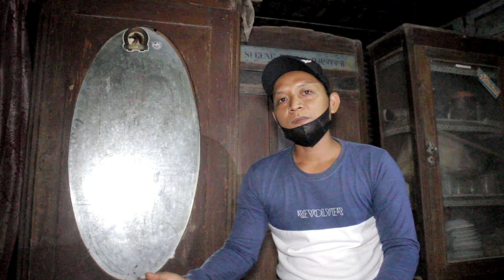TOLAK BALAK HANTU LAMPOR & KERANDA TERBANG